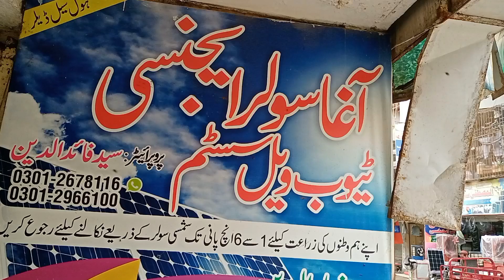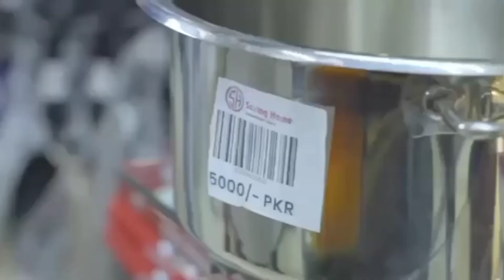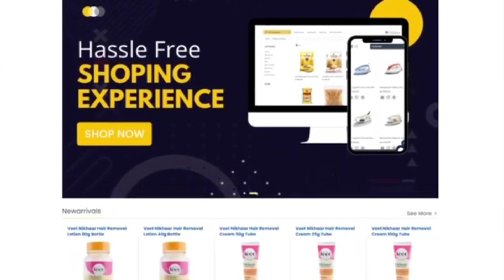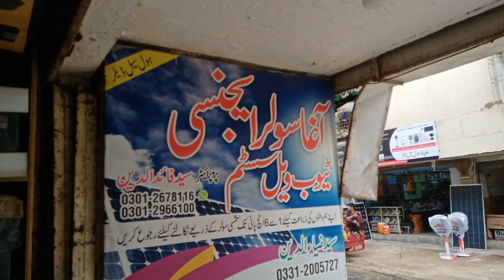Solar Tubewell Packages full Details Solar panel price Sohrab goth Solar Market Biggest Solar Market